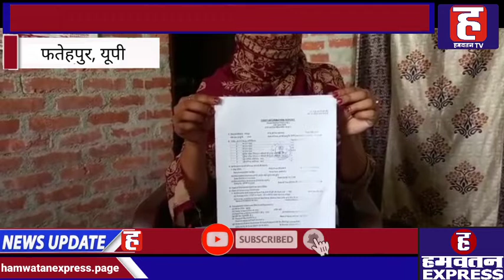UP में एक बार फिर सामने आया में तीन तलाक का मामला, Fatehpur जिले का मामला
यूपी के फतेहपुर जिले में तीन तलाक का मामला सामना आया है , ससुरालीजनों ने दहेज़ की मांग न पूरी करने पर पीड़िता के साथ शादी के बाद से मारपीट कर प्रताड़ित करते थे और उसी दौरान पति ने महिला को तीन तलाक दे डाला और जिसके बाद महिला अपने मायके वापस आ गई और अपने माता पिता के साथ रहने लगी ,काफी समय बीत जाने के बाद भी ससुरालीजन जब उसे वापस मायके लेने नहीं आयेतब जाकर महिला ने पुलिस को इस बात की लिखित तहरीर दी।  जिसके बाद पुलिस ने पति सहित ससुरालीजनों के खिलाफ तीन तलाक व  दहेज़ प्रातरण के तहत मुकदमा दर्ज करते हुए आगे की कार्यवाई में जुट गई है। फतेहपुर जिले के जहानाबाद थाना क्षेत्र की रहने वाली महिला ने थाने में जाकर शिकायती पत्र दिया था की शादी के बाद से उसके पति व ससुरालीजन दहेज़ की मांग न पूरी होने पर उसके साथ मारपीट करते हैं और उसी दौरान पति ने महिला को तीन तलाक दे दिया । जिसके बाद महिला अपने मायके आकर माता पिता के साथ रहने लगी , समय बीत जाने के बाद जब ससुरालीजन महिला के मायके उसे वापस लेने नहीं आये तो उसने पुलिस की मदद लेते हुए पति व ससुरालीजनों के खिलाफ तीन तलाक व दहेज़ प्रातरण का मुकदमा दर्ज कराया है। जिसके बाद पुलिस आगे की कार्यवाई में जुट गई है। सीओ बिंदकी योगेंद्र मलिक ने बताया की पीड़िता द्वारा थाने पर दी गई थी की शादी के बाद से उसके ससुरालीजन दहेज़ के कारण मारते पीटते है और पति द्वारा उसे तलाक भी दे गया है। इस मामले में पुलिस ने दहेज़ उत्पीड़न व तीन तलाक के तहत मुकदमा दर्ज कर आगे की कार्यवाई की जा रही है।